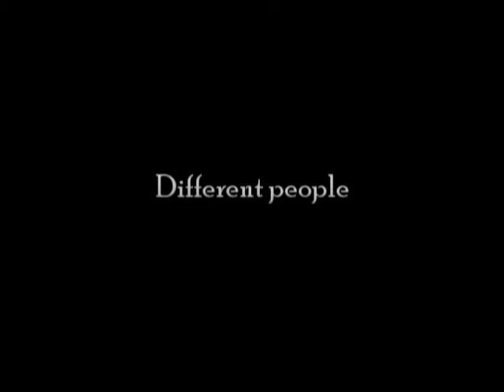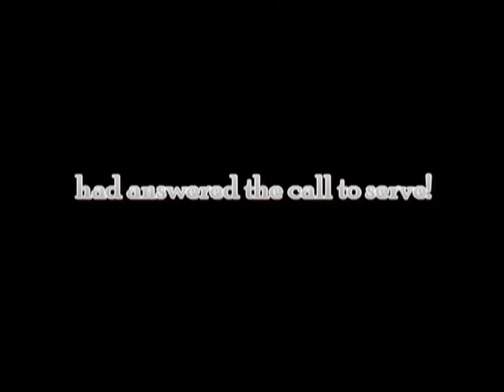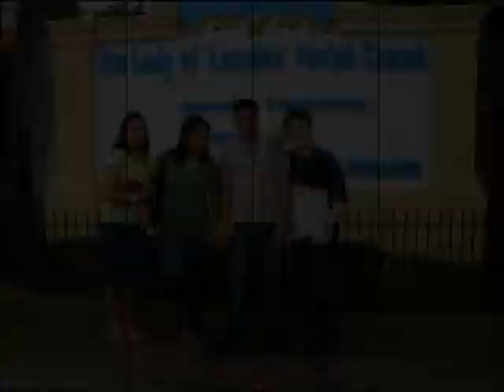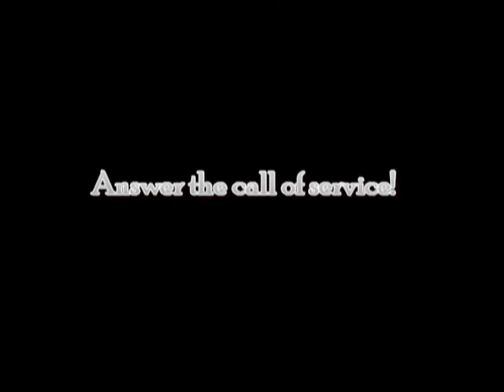Photo Album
Praesidia Mary Immaculate Spouse of the Holy Spirit & Junior Maria Inmaculada Concepcion

Song: I Will Sing of Your Love Forever